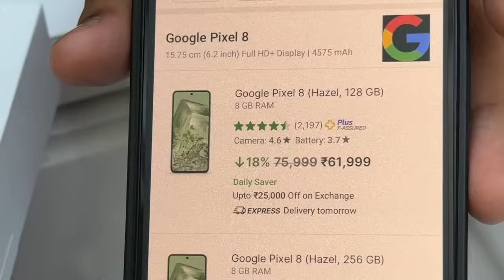Canada Summer Sale 2024 🇨🇦 Crazy Phone Deals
Telus | Koodo (MasterCom), Dixie Mall, Mississauga.
- for Amazing Deals and plans on New iPhones & other Phones.

Priyanshu Singh - Technical Sales Representative

Thanks.